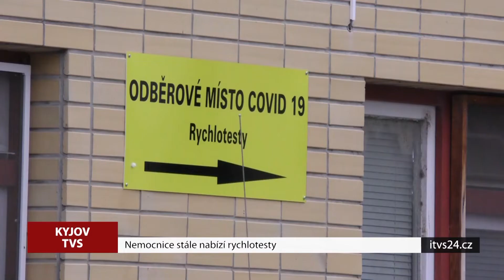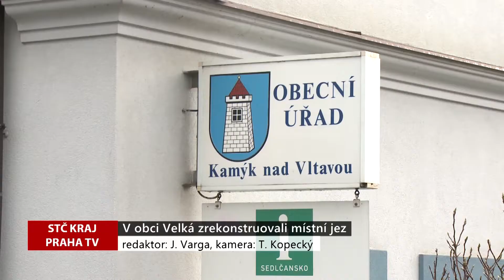REGIONY: Hlavní zprávy 11.1.2021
Nemocnice v Kyjově stále nabízí rychlotesty, V obci Velká zrekonstruovali místní jez, Česká Třebová zrekonstruovala část bytového fondu, V Karlovarském kraji byla zahájena vakcinace proti COVID-19, Otužování v zimě je moderní i na Lipensku.